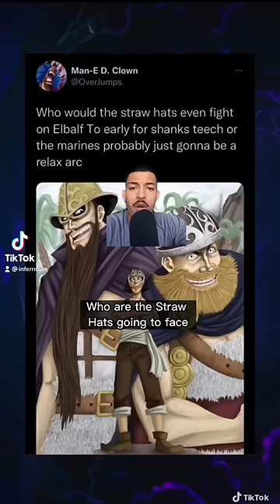WHO WILL THE STRAW HATS FACE IN ELBAF?